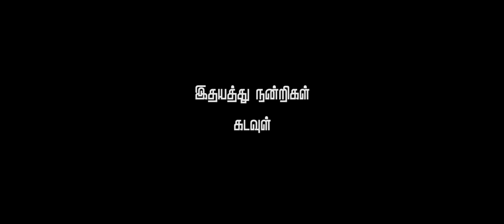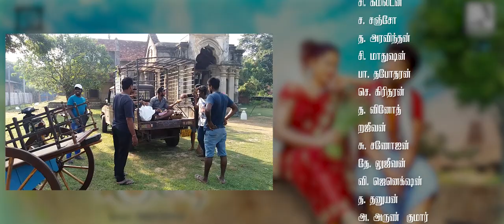THINNAVELI KUTTY - (TVK ) - தின்னவேலி குட்டி | Official Tamil songs from Sri Lanka.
Producer

Assistant Directors – ST Vakeesan, Nithiyanantham, Kuruneelan, Sri Kannan

Singers – Kanthapu Jeyanthan, Arul Tharsan,
Jerad_Noel, Supraja, Harzhi

Lyrics - Kallaiparuthi

Art.Direction – RisyVarman, Meshak, Vinoth (Tharsikan), Karthik, Kamiltan

Editing – Sri Thusikaran

Cast: Jerad_Noel, Ayisha

Photography: Sai Sankar, Nishanthan, Vinsan Kuru

Make Up – Yathu, Anderu Jullious

Costume Designer – ST Vakeesan, Anderu Jullious

Choreography - ST Vakeesan Himalaya Group of Dance)

Assistant Choreography – Jeevithan, Vithusan, Kantharuban

Cinematography – Vasinthan Vasi, Vinsan Kuru, Nishanthan

Mixed and Mastered by -  Saitharsan

Poster design -  STR Aathi